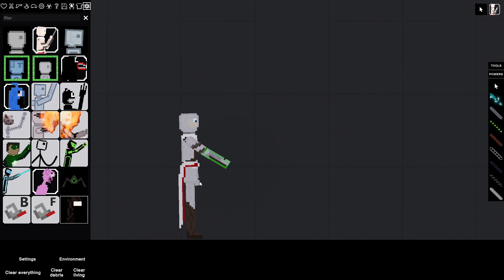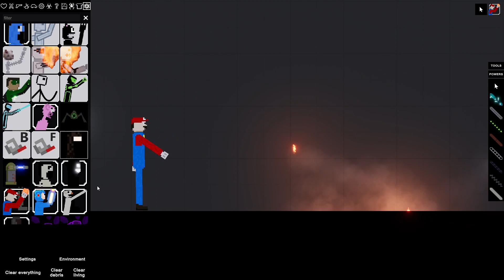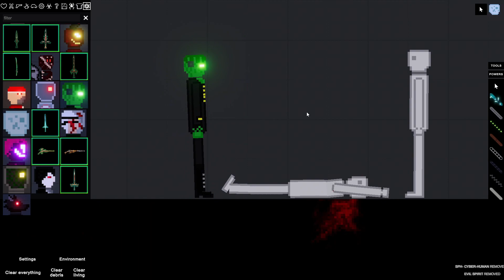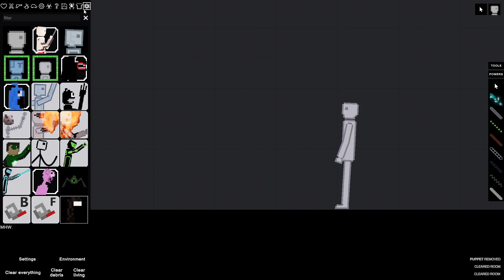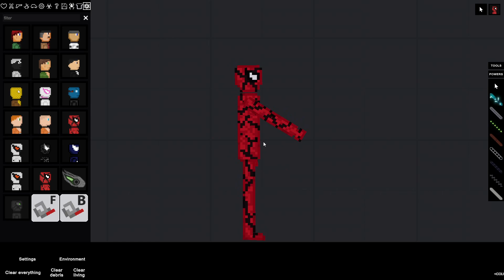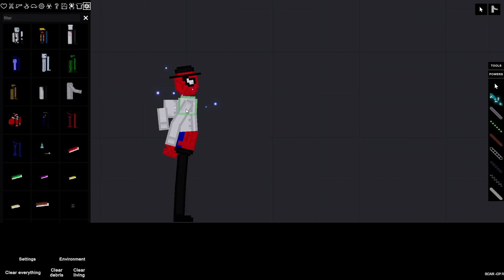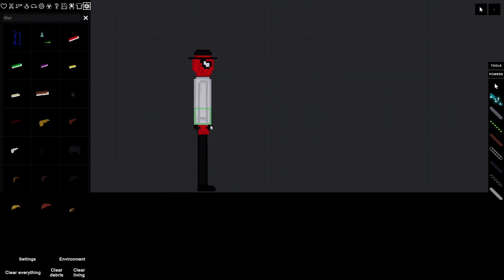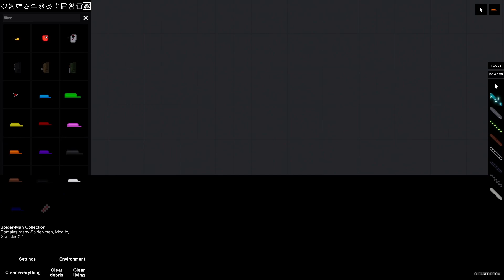МНОГО НОВЫХ СТРАННЫХ СУЩЕСТВ! PEOPLE PLAYGROUND